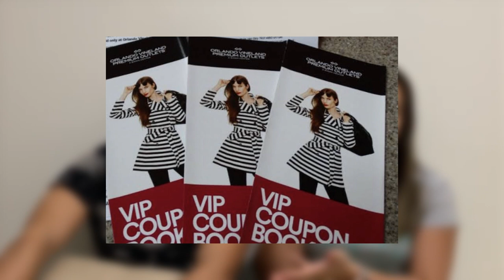Compras nos OUTLETS de Orlando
Vale mesmo a pena comprar nos outlets dos EUA?
Descubra nesse vídeo as vantagens de fazer compras fora do Brasil.

Vitória: @vitoria_nunes1
João Miguel: @jm_rtolentino

@joao&vitoria